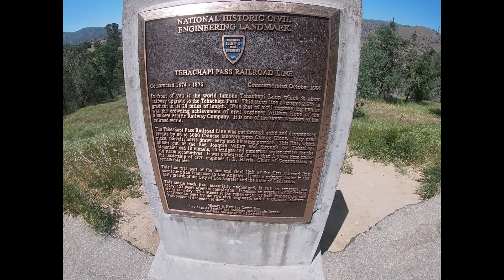NATIONAL TRAIN DAY the Saturday closest to May 10th. At the Tehachapi Loop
NATIONAL TRAIN DAY
Each year, National Train Day was observed annually on the Saturday closest to May 10th.

Trains revolutionized the world. The first railroad developed in Great Britain and initially used horses as power. These routes hauled limestone, coal, and other heavy materials long distances. Steam engines and the railroad were instrumental in westward expansion in the United States. Not only did it bring settlers West but they also brought the necessary supplies for them to start new lives.

Trains have several different distinct categories that are separated by how their locomotives are powered, their use, and the design of their tracks.  A train is a form of rail transport consisting of a series of “cars” that usually run along a rail track. Trains transport cargo and passengers. A train’s speed can reach up to 350 mph.

HOW TO OBSERVE
While Amtrak discontinued the observance in 2016, we can still celebrate trains, their history, and our fascination with them. Visit a train museum or take a trip by train. Learn how steam power moved the country westward. If you like to read, your library might have The Railways: Nation, Network and People by Simon Bradley or America’s Great Railroad Stations by Roger Straus, Hugh Van Dusen, Ed Breslin. Use NationalTrainDay to share your experiences on social media.

NATIONAL TRAIN DAY HISTORY
Amtrak created National Train Day in 2008 as a method of spreading information to the general public about rail travel and the history of trains in the United States. Amtrak discontinued the day in 2016.